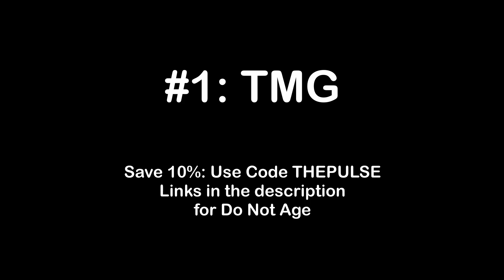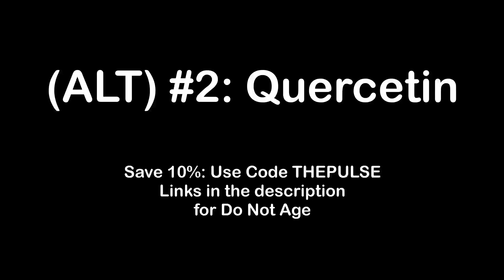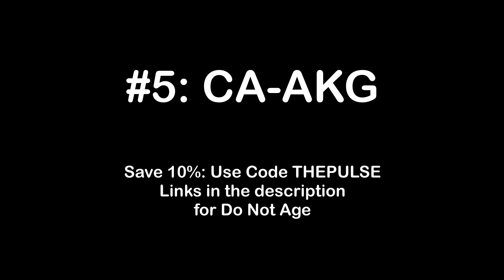5 Best Supplements To Take With NMN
If you're taking NMN, you should seriously consider these key 5 supplements, as well.  I take all these to enhance the benefits of NAD boosting with NMN.  This channel focuses on scientific advances spearheaded by Dr. David Sinclair at Harvard and others leading the world in anti-aging research.

00:00 - Intro
00:37 - #1 TMG
01:06 - #2 Resveratrol
01:53 - (ALT) #2 Quercetin
02:43 - #3 Fisetin
03:43 - #4 Apigenin
04:20 - #5 CA-AKG
05:10 - Other Things To Do To Enhance NMN Benefits